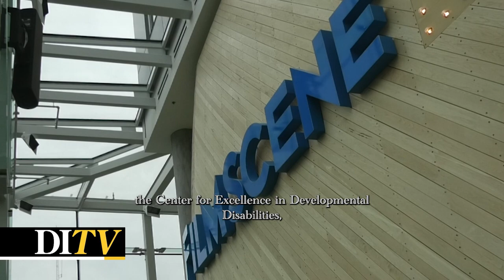DITV: Iowa Disability Film Festival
Last Weekend Filmscene hosted the first annual Iowa Disability Film Festival which highlighted the lives and voices of disabled individuals